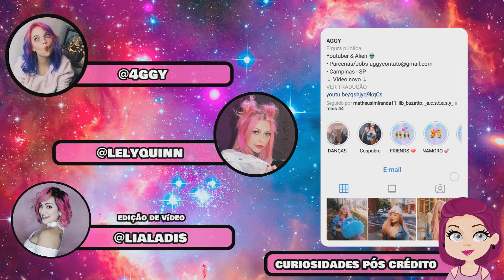REVELEI MINHA IDENTIDADE VERDADEIRA!